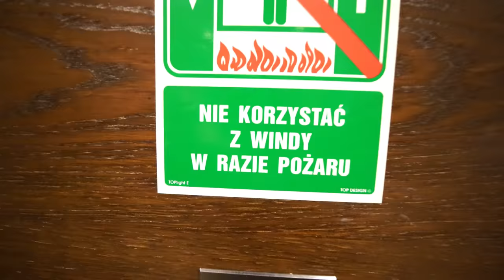gram na Magnusa Carlsena feat Patecki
Krótki vlog z Mistrzostw Świata w Szachach Szybkich i Błyskawicznych w Warszawie.

Serdecznie dziękuję za akredytację medialną oraz wspaniałą organizacje Łukaszowi Turlejowi i Michałowi Kanarkiewiczowi.